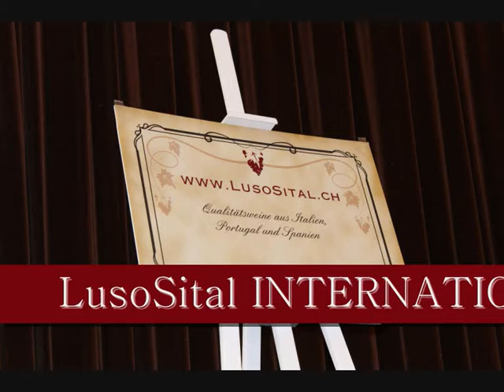Promo Mercato del Gusto II IT